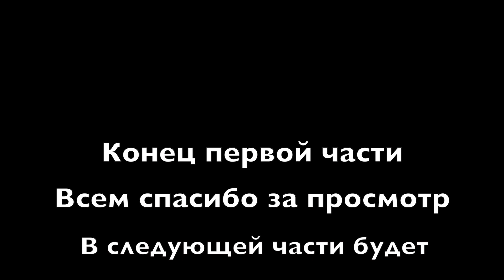Водительские права в США Калифорния, как получить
Билеты на русском языке для подготовки к экзамену штат Калифорния, 90% вопросов совпадает.

Инстаграмм maks_magamaev